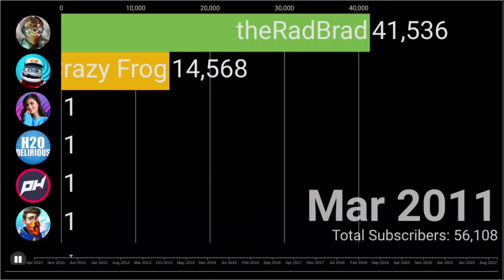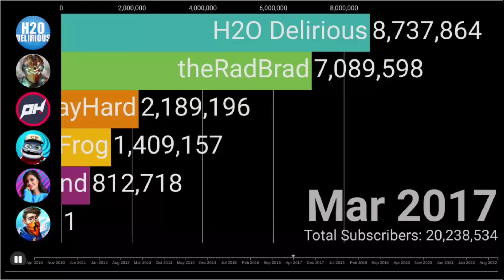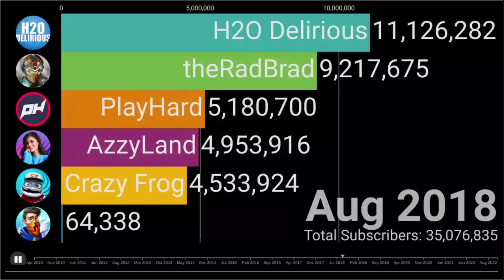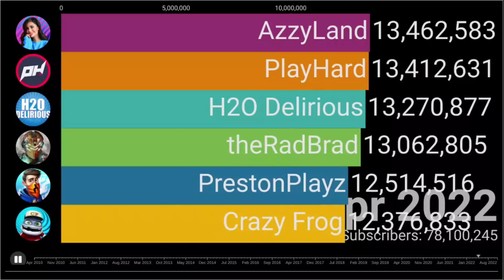PrestonPlayz, AzzyLand, H2O Delirious, Crazy Frog And More! (2010-2022) Sub Count History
Crazy Frog, still exists. and has a fanbase of over 13M Subscribers and 7B views... wow...